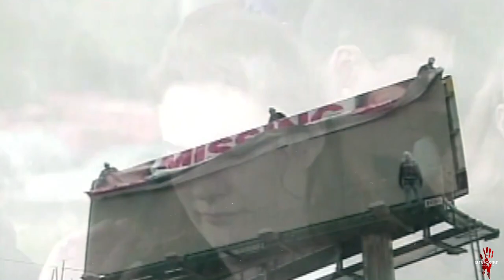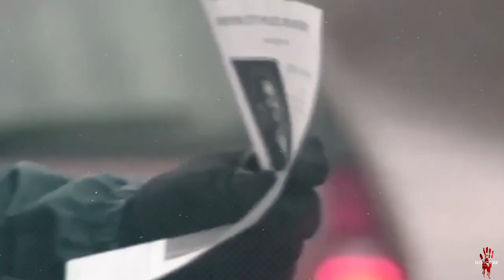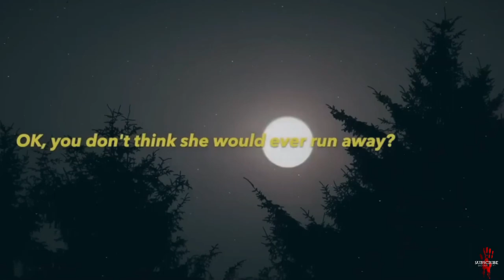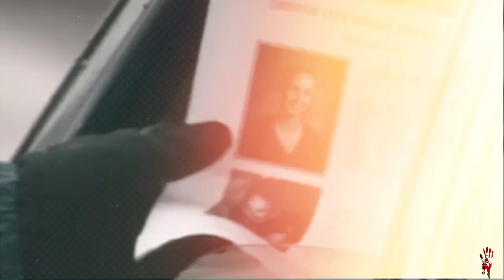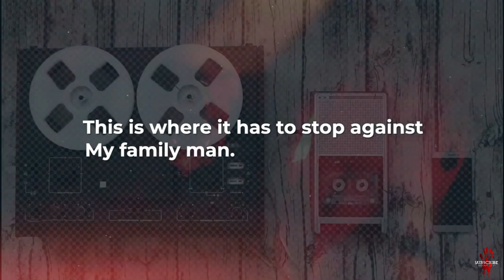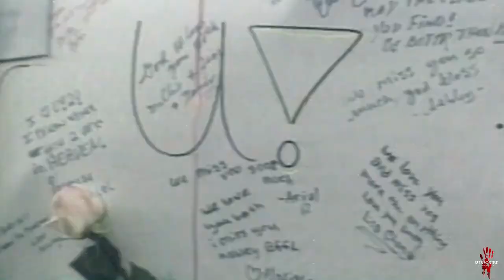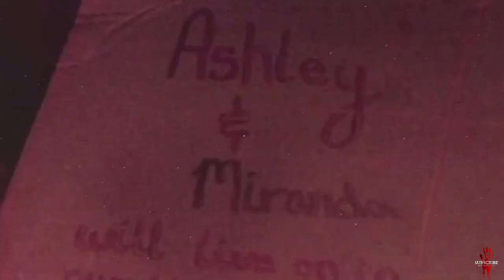A Twisted Story That ROCKED The Nation - Ashley Pond and Miranda Gaddis | True Crime Documentary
Mystique Quest

Hey Everyone! Plunge into the heart of a chilling true crime mystery with this gripping documentary. We explore the shocking disappearances of Ashley Pond and Miranda Gaddis, two young friends from Oregon City, whose lives were tragically cut short in 2002. Their eerie similarities and the bone-chilling circumstances surrounding their abductions shook their quiet neighborhood and the nation. With never-before-seen footage and exclusive interviews, we unveil the sinister secrets that led to the eventual solving of this horrifying case. A dark tale of betrayal, manipulation, and brutality awaits you, as we trace the path to justice for Ashley and Miranda. Warning: This video contains content that some viewers may find disturbing.

Welcome to Mystique Quest - where the quest for knowledge and understanding meets the thrill of crime stories.  Let's explore the crime world together!